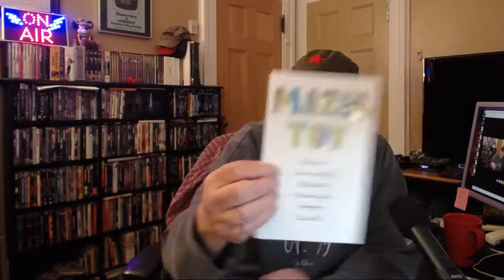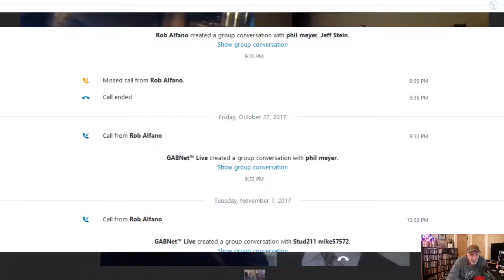Alex Bennett's Ramble 11-28-17 (recorded)